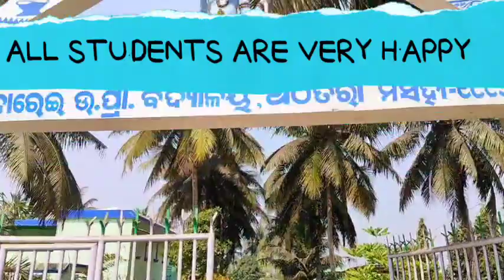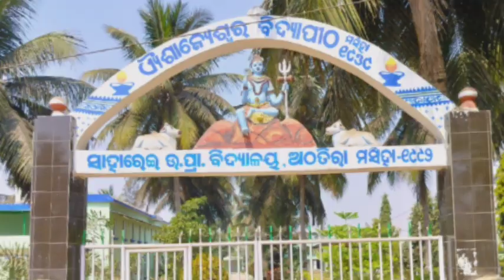odisha adarsha vidyalaya entrance exam 2023|oavs entrance exam student reaction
your quires:

odisha adarsha vidyalaya student reaction in exam hall

odisha adarsha vidyalaya student reaction after exam

oavs entrance exam student reaction 2023

odisha adarsha vidyalaya question comes very easy

OAVS Class 6 Entrance Exam 2023

adarsha vidyalaya apply online 2023-24

OAV Entrance Exam 2023 Application form

Www OAV edu in 2023

Odisha Adarsha Vidyalaya Entrance Exam 2023 Date

Adarsha Vidyalaya apply online last Date 2023

Odisha Adarsha vidyalaya Entrance exam 2023 Admit Card

oavs application form 2023-24 pdf

Adarsha Vidyalaya Application Form PDF

OAV Entrance Exam 2023 Apply online

odisha adarsha vidyalaya entrance exam answer key 2023

oavs all answers key 2023

odisha adarsha vidyalaya class 5,6,7,8,9 answer key 2023

oavs entrance exam result date 2023

oavs Cut-Off mark 2023